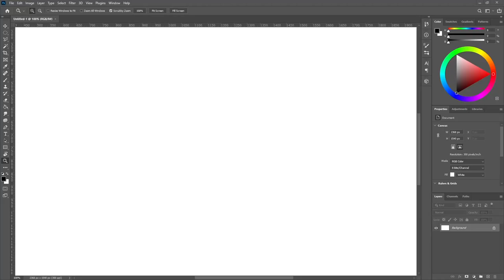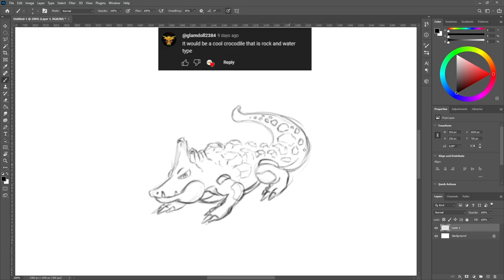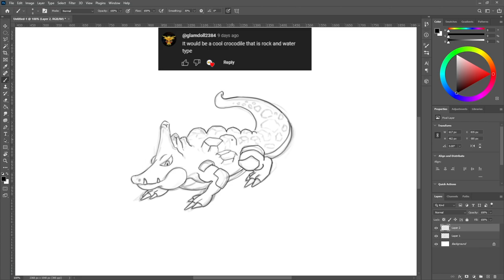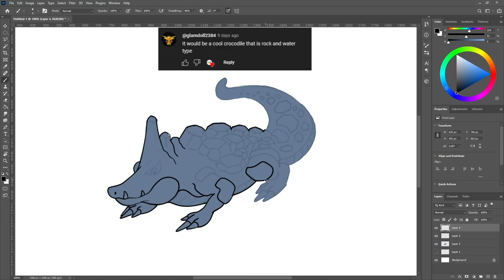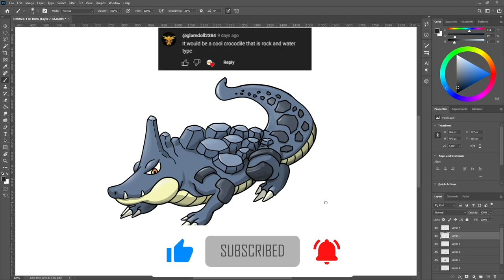Fan-Suggested Fakemon: Bringing Your Ideas to Life | Satisfying Results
Join me on a creative journey as I turn viewer suggestions into reality with Terracroc, a powerful Rock Water-type Pokémon! Witness the magic of collaboration as I turn your ideas to life, from sketch to ink, and color this formidable creature, delivering satisfying results.

❤️ SUPPORT ME!